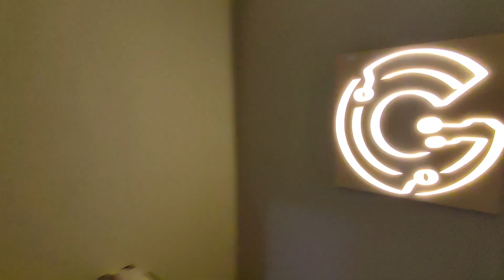تجهيزات القسم النظري الخاص بإصلاح وبرمجة كنترول السيارات بالأكاديمية